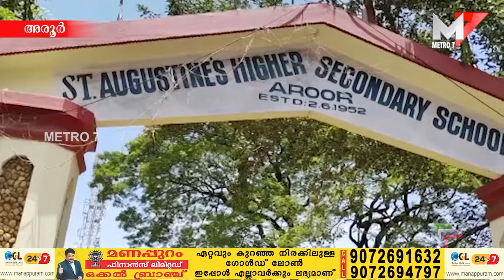അരൂർ സെൻറ് അഗസ്റ്റിൻസ് സ്കൂളിലെ എൻഎസ്എസ് യൂണിറ്റ് സ്വാതന്ത്ര്യ ദിന റാലി നടത്തി .